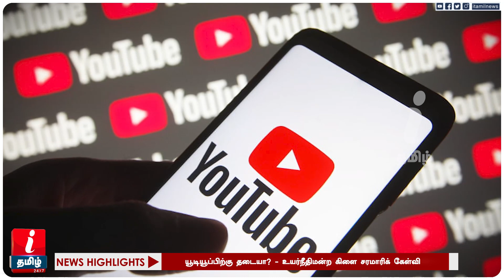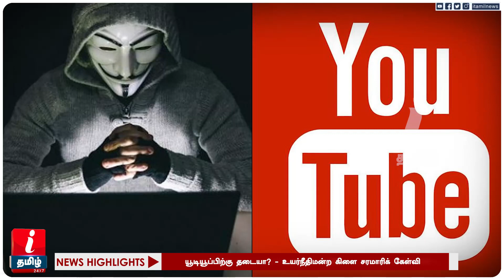சீமான் தம்பியால் யூ-டியூப்-க்கு ஆபத்து | Sattai Duraimurugan Latest Speech | Youtube